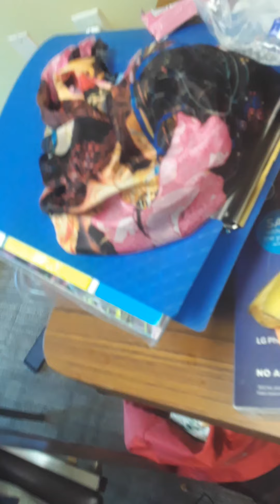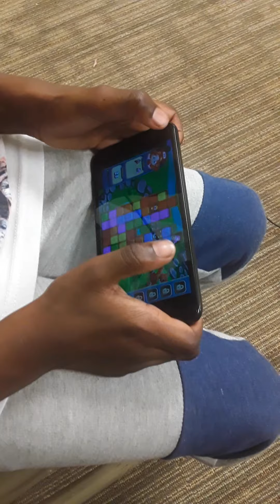My babies are growing to fast 😪👍🙏🙏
What do I do when I want my babies to stay babies